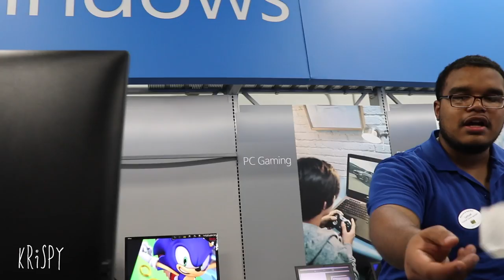Unicorn Frappe | What they Don't Tell You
Starbucks new Unicorn Frappe has a dirty little secret.

At a 100k followers on instagram, I quit my job in finance to pursue a dream and started my own advertising agency - with my partner @fjerry aka meme biscuit. This is a daily vlog of my life in New York City to document the success and failures of my career. vlog252